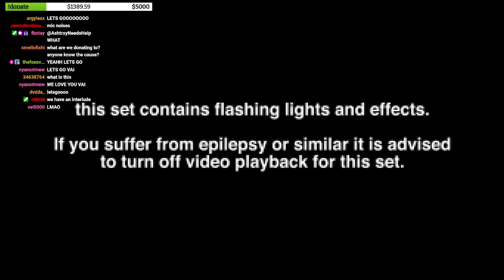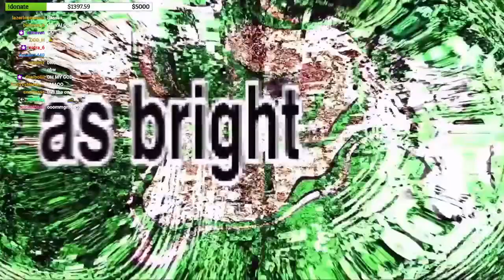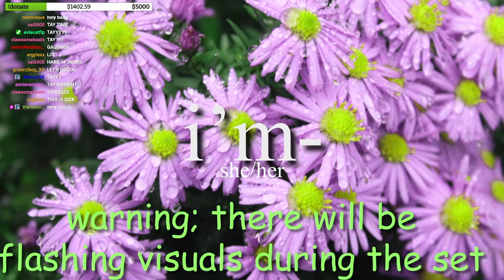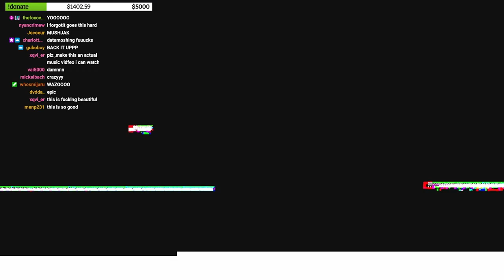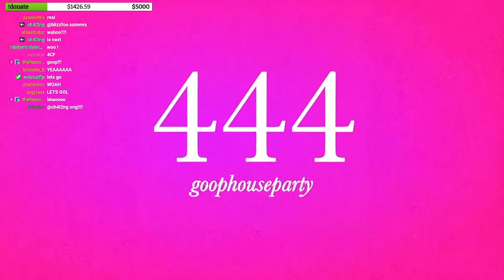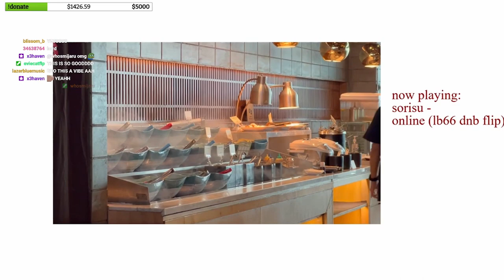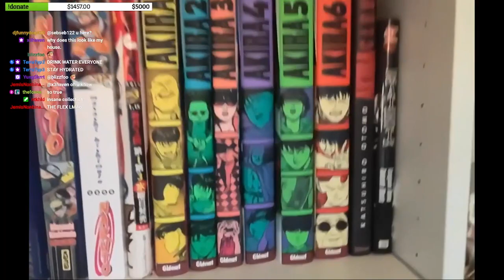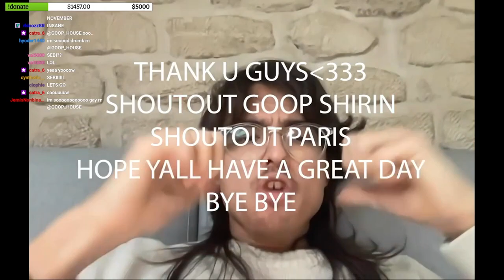GOOP FEST 2: SEBii Block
SEBii + st1cks b2b Can of Bliss (francosean) + 4cf + futureseeker + leastfavorite! + mijaru + tayxm + vai5000 at GOOP FEST 2

00:00 vai5000
11:12 st1cks b2b Can of Bliss (francosean)
22:58 leastfavorite!
33:58 tayxm
44:58 futureseeker
55:20 4cf
1:07:36 mijaru
1:18:12 SEBii

GOOP HOUSE, a community of artists and producers, is organizing an event called GOOP WEEK 8. At the beginning of the week, an exclusive custom made cover art will be revealed. All members are invited to create a song based on their own creative interpretation of the cover artwork.

Every day during the week, there will be Twitch livestreams featuring music production challenges, interviews with artists, and/or podcasts. At the end of the week, all the submissions will be bundles and released as a compilation album by Goop House.

To celebrate, we will be hosting a 24-hour livestream party on January 29th. There will be music submissions from members and exclusive virtual performances from artists as part of GOOP FEST 2.